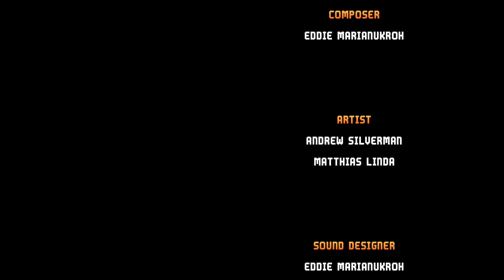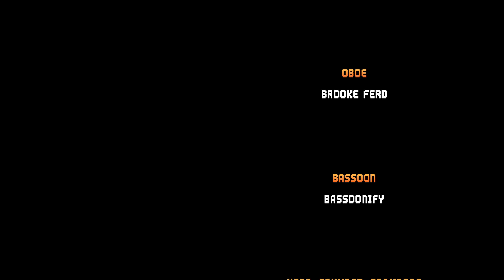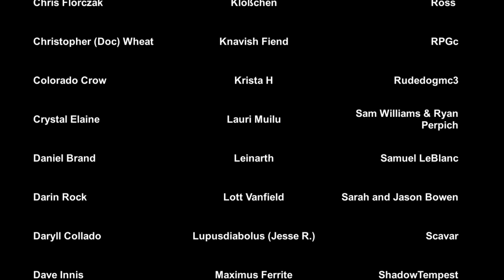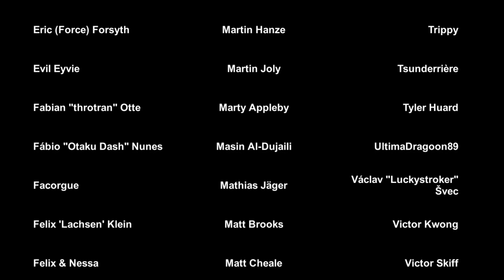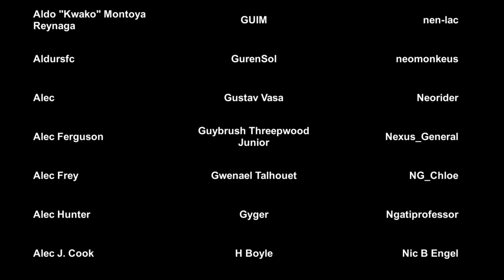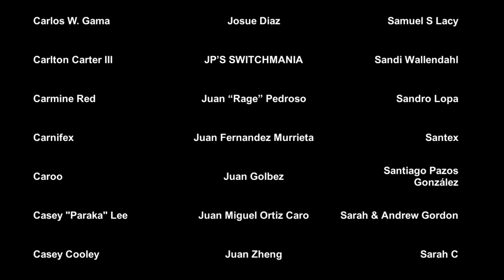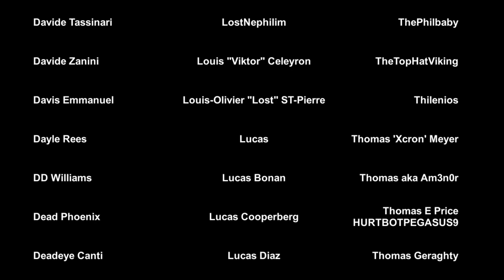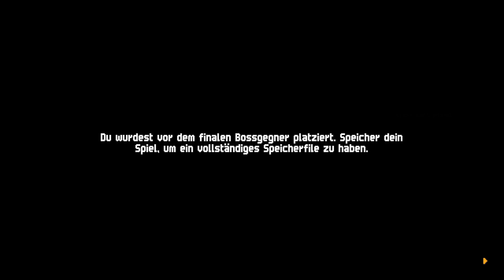[Finale] [Stream] Das Ende der Welt! | Chained Echoes #20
Nimm dein Schwert, kanalisiere deine Magie und steig in deinen Mech. Chained Echoes ist ein 16-bit RPG mit Anleihen an die SNES Ära, angesiedelt in einer Fantasywelt in der Drachen fast genauso normal sind wie Piloten in mechanischen Anzügen.

VERÖFFENTLICHUNG:
8. Dez. 2022
ENTWICKLER: Matthias Linda
PUBLISHER: Deck13 --